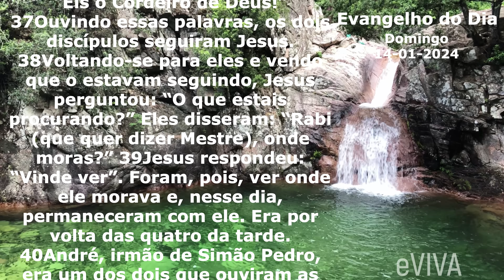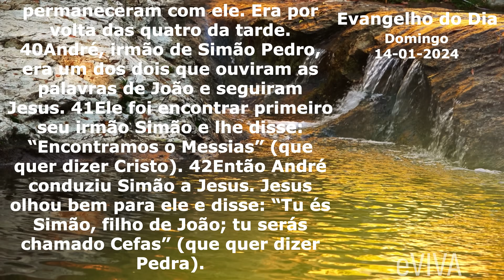EVANGELHO DO DIA 14/01/2024 Narrado e Comentado - LITURGIA DIÁRIA - HOMILIA DIARIA HOJE eVIVA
Evangelho do dia de hoje DOMINGO 14 DE JANEIRO.

Naquele tempo, 35João estava de novo com dois de seus discípulos 36e, vendo Jesus passar, disse: “Eis o Cordeiro de Deus!” 37Ouvindo essas palavras, os dois discípulos seguiram Jesus. 38Voltando-se para eles e vendo que o estavam seguindo, Jesus perguntou: “O que estais procurando?” Eles disseram: “Rabi (que quer dizer Mestre), onde moras?” 39Jesus respondeu: “Vinde ver”. Foram, pois, ver onde ele morava e, nesse dia, permaneceram com ele. Era por volta das quatro da tarde. 40André, irmão de Simão Pedro, era um dos dois que ouviram as palavras de João e seguiram Jesus. 41Ele foi encontrar primeiro seu irmão Simão e lhe disse: “Encontramos o Messias” (que quer dizer Cristo). 42Então André conduziu Simão a Jesus. Jesus olhou bem para ele e disse: “Tu és Simão, filho de João; tu serás chamado Cefas” (que quer dizer Pedra). – Palavra da salvação.